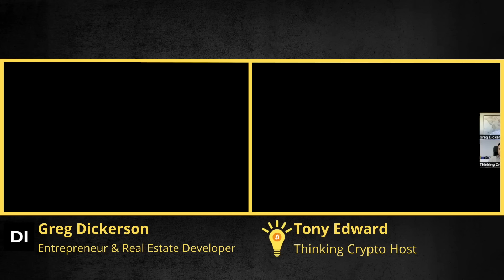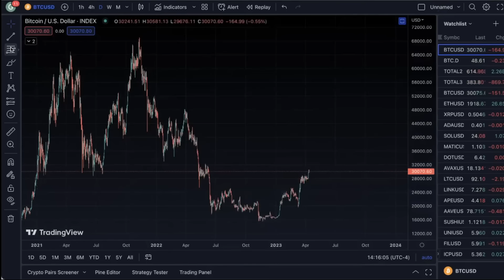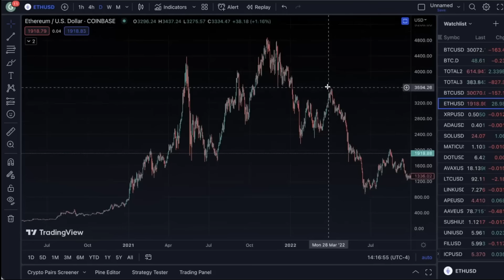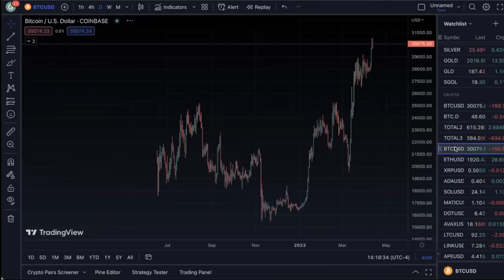Inflation Cools, Fed Rate Hike, Recession Fears - Bitcoin, Crypto, Stocks, Real Estate Update!!!